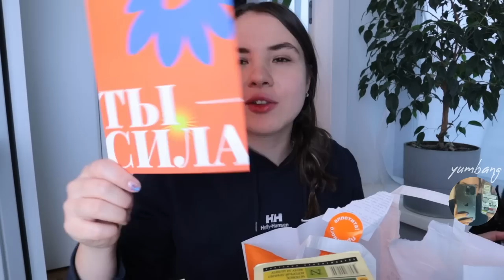МУКБАНГ мою подругу пытались увезти в рабство | доставка Много лосося суши и роллы mukbang sushi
Hello and thank you very much for watching
it's amazing!
Write comments — we will communicate

Это видео для тех, кто действительно любит мукбанги